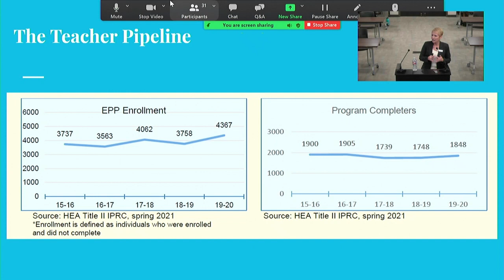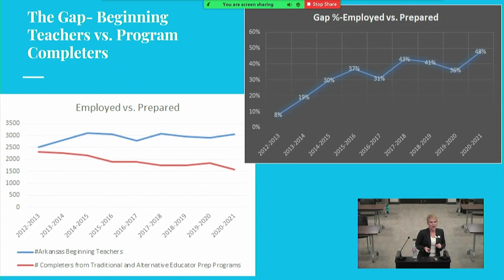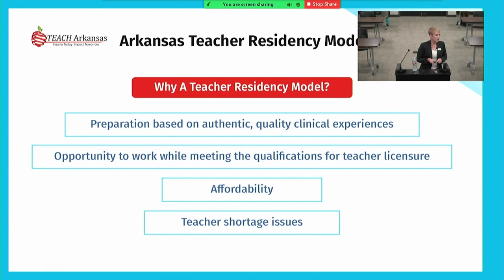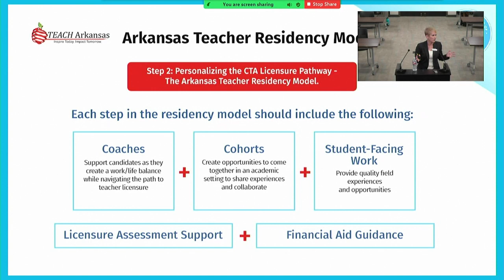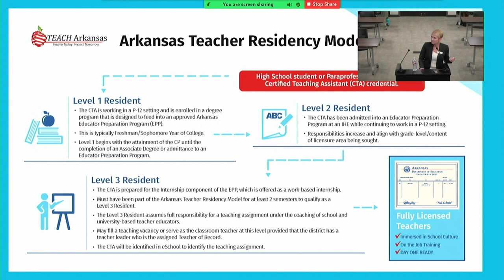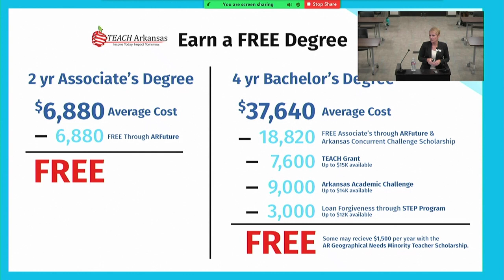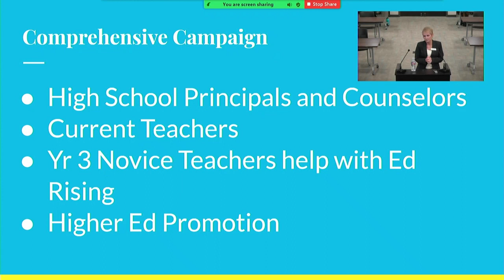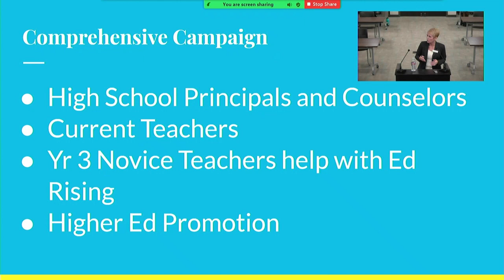Arkansas Teacher Residency Model Presentation - October 14, 2021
ADE Deputy Commissioner Dr. Ivy Pfeffer presented information about the Arkansas Teacher Residency Model during the State Board Meeting on October 14, 2021.